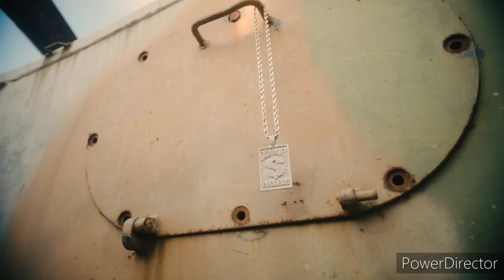BG Type beat